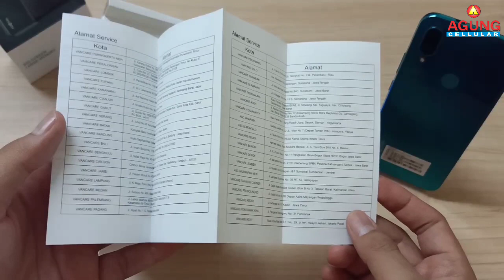Review Advan G3 Pro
Dapatkan Unitnya hanya di Agung Cellular Termurah, Terlengkap dan Terpercaya.